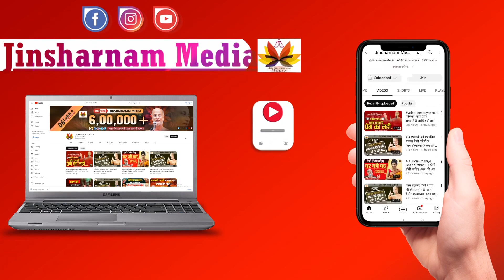चाँद के बाद सूरज पे चढ़ने को तैयार ISRO🔥 2 सितंबर को लॉन्च किया जाएगा भारत का 'Suryayaan'pulaksagar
[🛒 Grocery] Favor8 Home Made Indian Traditional Spicy Green Chilli Pickle

[📚 Books] Indian Cuisine: Authentic Flavors From The Land Of Spice

[🍽️ Kitchen] Priya Stainless Steel Spice Box Indian Masala Dabba With 7 Spice Containers

[📚 Books] Indian Vegetarian Cooking From An American Kitchen: A Cookbook